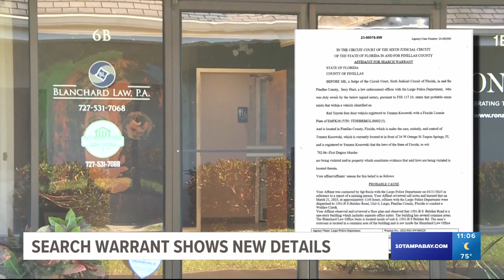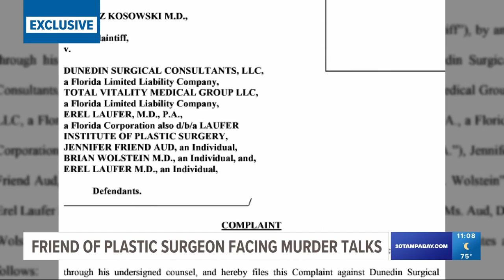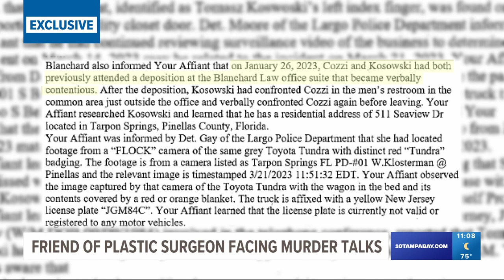Best friend of Tampa Bay-region plastic surgeon accused of murder says he's shocked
Tomasz Kosowski is accused of murdering a Tampa Bay attorney, Steven Cozzi, and there are a lot of questions as to why.

Friends of Kosowski say he goes by Tom. Years ago on social media, his friends said he had a big following and was known as "Doctor Tampa Bay." That's when he was working for the Laufer Institute of Plastic Surgery in Clearwater. Friends said when he stopped working there, he needed to start his social media over.